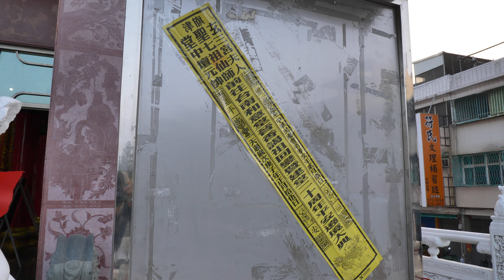庚子年高雄旗津玄聖堂建堂二十周年晉香回鑾平安繞境 全隊伍 過境 福壽宮 [廟會紀實]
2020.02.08 天運歲次庚子年 農曆正月十五日 高雄旗津玄聖堂 三宮夫人 中壇元帥 七祖先師 前往 台南和意堂晉香謁祖回鑾暨建堂二十周年平安繞境大典

拍攝: 廟會紀實